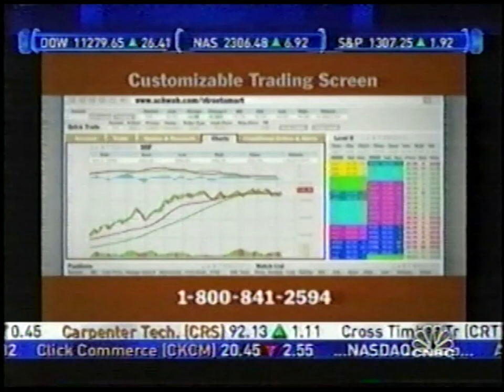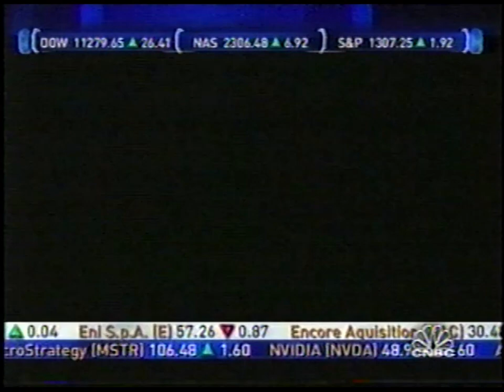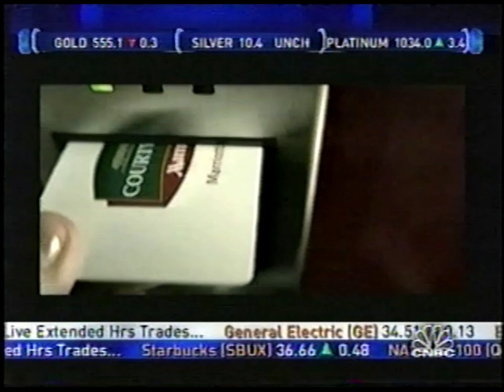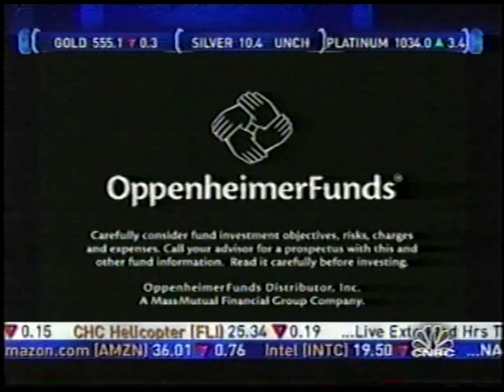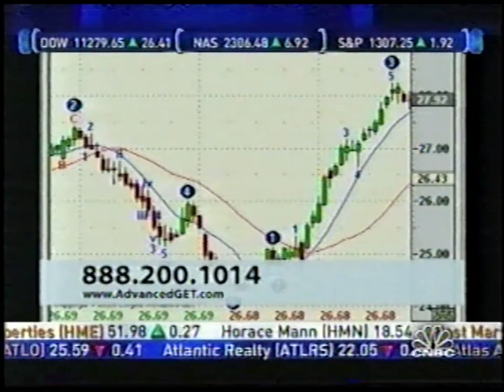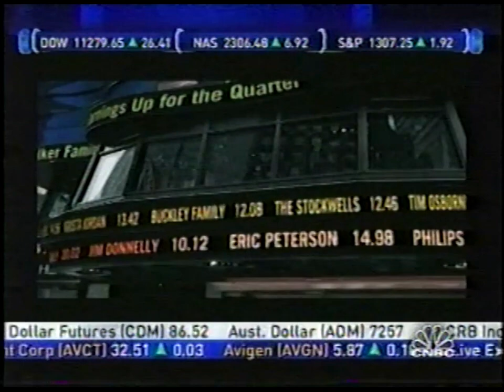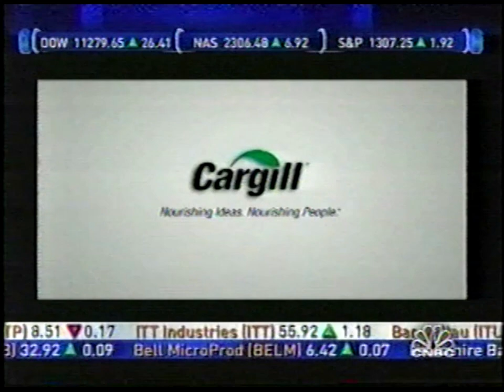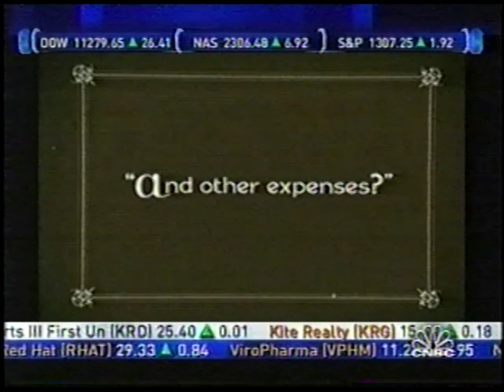CNBC commercials | March 17, 2006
Commercials which aired on CNBC on March 17, 2006. Advertisers include:

- Charles Schwab
- General Motors (Buick)
- CNBC (National Poker Heads-Up Championship)
- Discovery Channel ("Perfect Disaster")
- DirecTV (MLS Direct Link)
- CNBC ("Mad Money with Jim Cramer")
- Interactive Brokers
- State Farm Insurance
- Capital One
- Marriott International (Courtyard by Marriott)
- CNBC (Squawk Box Fantasy Portfolio Challenge)
- CNBC
- OppenheimerFunds
- Kia
- Fidelity Investments
- Hughes Network Systems (DirecWay)
- eSignal (Advanced GET)
- Hilton Hotels Corporation (DoubleTree)
- John Hancock Life Insurance Company
- CNBC ("The Big Idea with Donny Deutsch")
- Edward Jones Investments
- Cargill, Inc.
- Vonage
- PeoplePC Online
- Aflac
- Emerson Electric